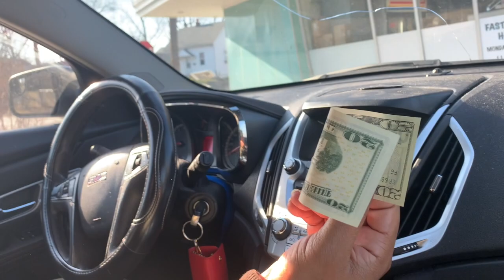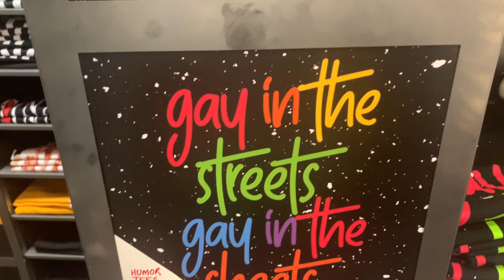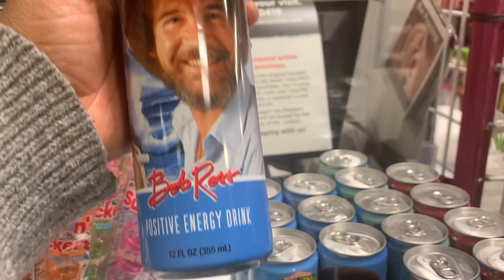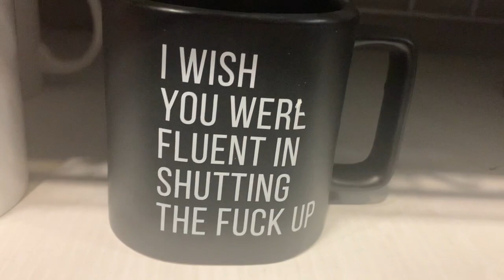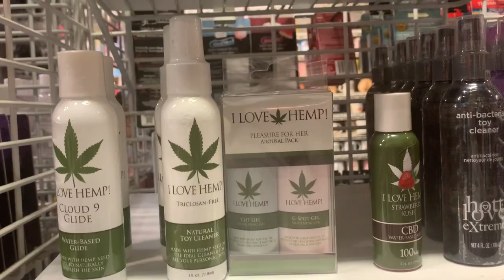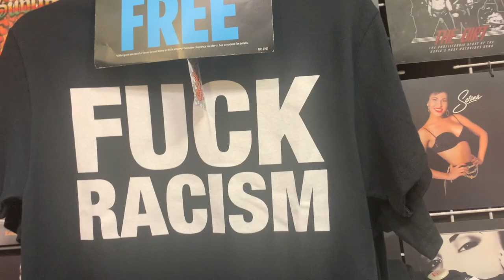VLOGMAS DAY 19| JOKING AROUND IN THE MALL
Just a chill day joking with Mr. Comedian himself, CJ lol!